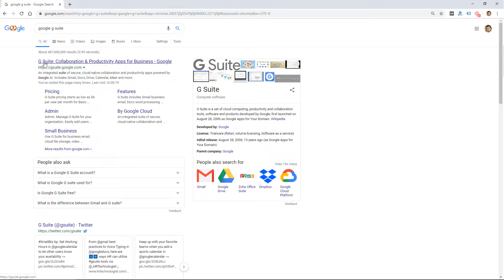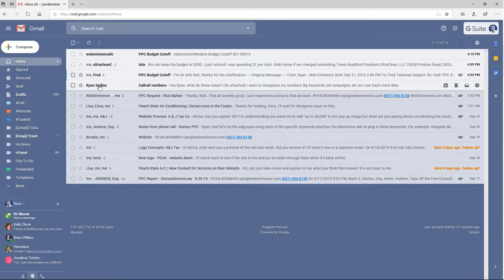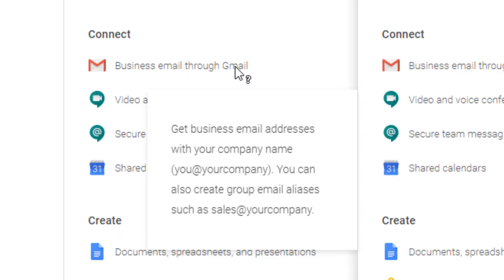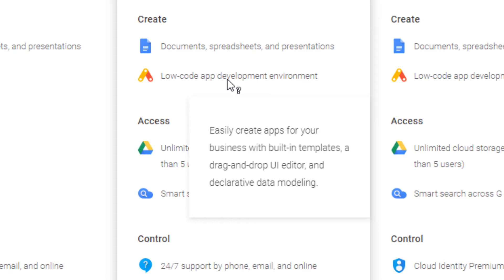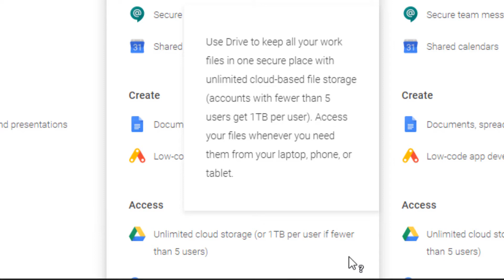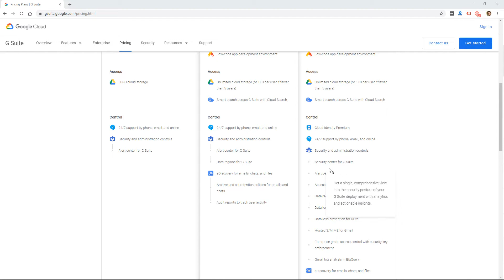G Suite Pricing - What You Get at Different Price Levels AND Discount Promo Codes!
So what is the cost and what do you get with the different pricing levels?

In this video, I'll go over G Suite pricing and what's offered at each price level.